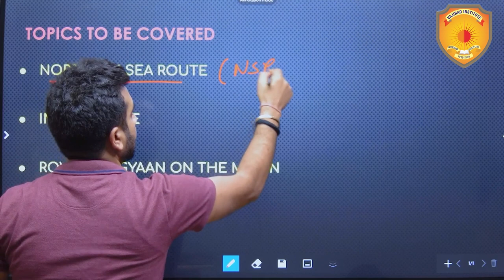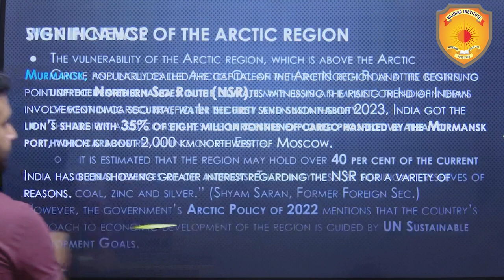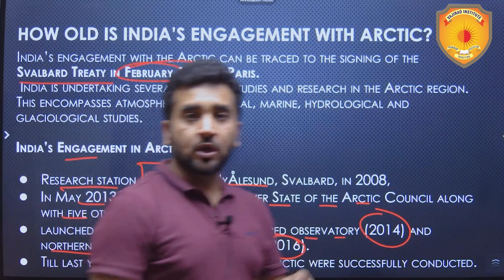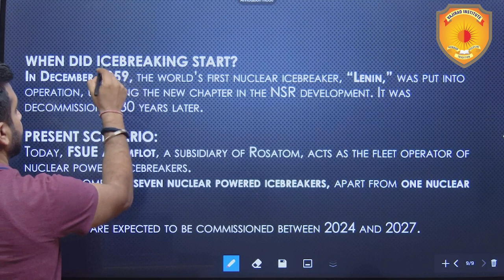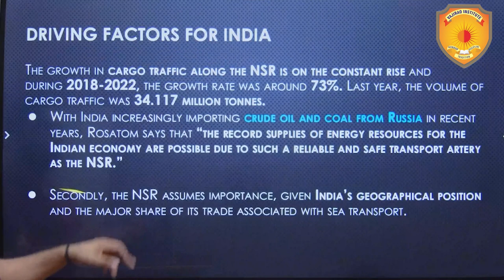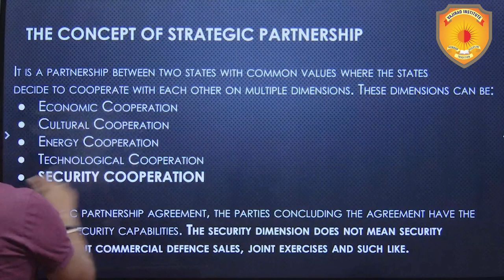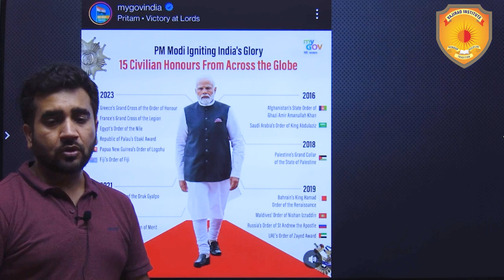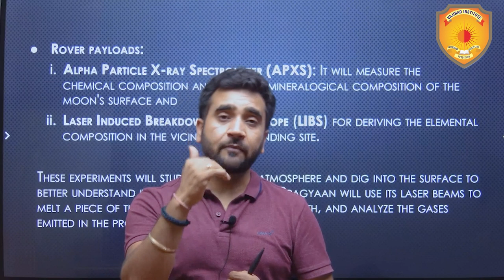Important News Analysis 26 August 2023 | The Hindu Analysis | Vajirao and Reddy Institute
Important News Analysis 26 August 2023 | The Hindu Analysis | Daily Current Affairs for UPSC CSE IAS | Vajirao and Reddy Institute

You will also get access to “Today's Analysis Handout” for each session, which will help you revise and consolidate your learning.

Important News Analysis (INA) for UPSC, CSE, IAS & State PSC. Important News Analysis covers important news articles and editorial analysis from The Hindu Newspaper, Indian Express, PIB News, Down to Earth Magazine, and Yojana magazine in the required depth mainly for UPSC, CSE Preparation, and General Studies for all competitive examinations. The aspirants are advised to watch the entire video lecture for a better understanding of all the topics till the end.

upsc syllabus
upsc online
upsc exam
upsc cse 2024
civil preparation
upsc preparation
upsc motivation
upsc online
indian express
ina analysis
upsc 2024
the hindu newspaper
Indian Express
pib news
down to earth magazine
yojana magazine
current affairs
current affairs
editorial Discussion
editorial analysis

the hindu
the hindu for competitive exams
current affairs in hindi
hindu analysis
the hindu live
hindu editorial
daily current affair
current affairs
current gk